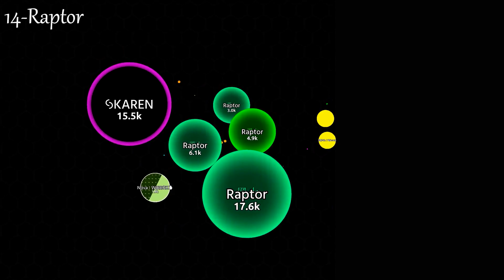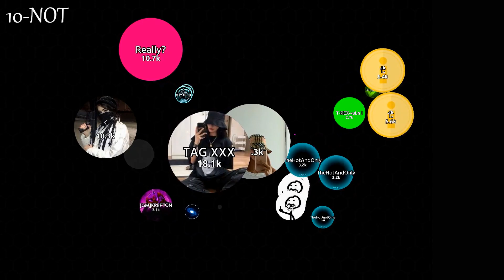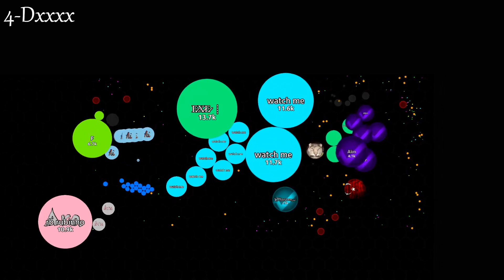Vanis.io TOP 15 clips in FFA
Top 15 FFA clips that people sent in EXE server